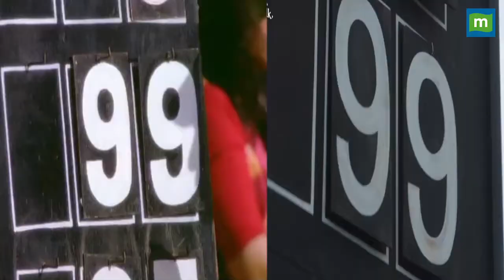Cadbury Advertisement : कुछ खास है Cadbury के नए विज्ञापन में!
Cadbury ने अपने सबसे पॉपुलर विज्ञापन को नए अंदाज में पेश किया है, क्या आपने देखा!